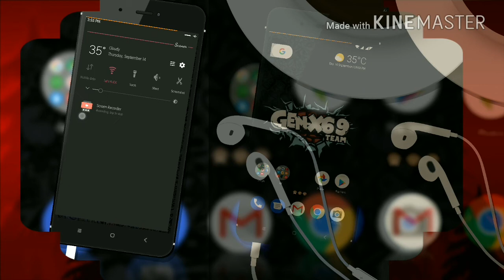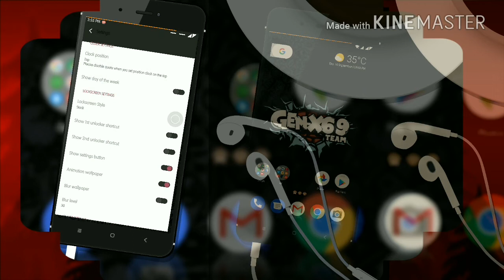BEST OF THEMES | SEPT 2017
GTA San Andreas Definitive Edition Mods with Complete Texture Overhaul Ray-Tracing Graphics Mod.

gtatrilogymods gtatrilogyremasteredmods mods gtatrilogy gtatrilogyremastered gtavimods gtadefinitiveedition Homescreen Director ™ is No. 1 Destination to Get Latest MIUI 12 Themes & Homescreen Setups ! Get Full Detailed Setup Guides Here

• iOS 13 MIUI 12 Control Centre Theme for MIUI 11
Official Homescreen Director ™ group 👆 We Are On WhatsApp Now !
                  Join Us and Ask Your Doubts !

Homescreen Director ™ Offical • Dark Mode 2.0 Offical MIUI 12 ™ Updated Theme for MIUI 11 is Out Now ❗ • HOW TO GEG MIUI 12 SECURITY APP FOR FREE ON ANY MIUI 11 PHONE ?

IT WORKED FOR ME :) Theme name - Morat Marit 999
Credits/Designer - Arian Deztine

Theme link - Here's a theme I thought you might like: Morat Marit 999!

Note -_- [if u cannot download the theme from above link, search Morat Marit 999 or open the link with theme store]
I just shared the theme for u guys, neither I modified the theme nor I repacked. I just made a tutorial video for u guys so that everyone can customize their phone
Bye now
I'll see u in next one
- Prateek NSO Pegasus Explained | What is NSO's Pegasus Spyware? How Does Pegasus Work? Are You Safe?

Amnesty International, Forbidden Stories and 17 other media outlets from all over the world worked on Project Pegasus where they discovered that the Pegasus spyware developed by Israeli Cyber Security Group NSO Group is being used to spy on  Presidents, political leaders, reporters, activists, lawyers etc.

In this video we talk about What is Spyware Spyware, how does Pegasus work, are you safe from Spyware? We also explain what is a Zero Day Exploit, and how Pegasus can be delivered to your device with Zero Click.